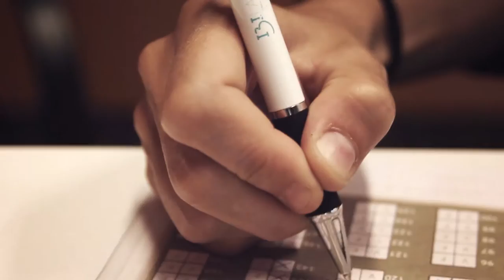IBILAB / RECBLAU audiovisuales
Este es uno de los vídeos que hemos llevado a cabo para el Instituto Balear de Infertilidad (IBILAB) que abarca ámbitos de ginecología y obstetricia y tratamientos de esterilidad y reproducción asistida. //
Producido para Ibilab, por RECBLAU audiovisuales, Audio Creative Commons, Lucas Piano, 'you are for me'